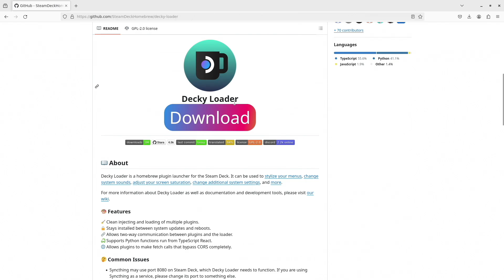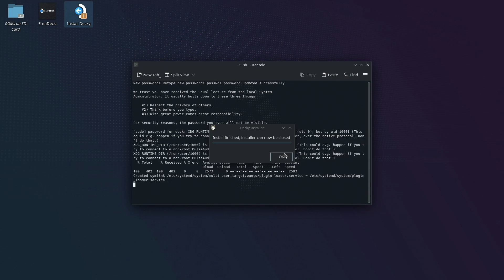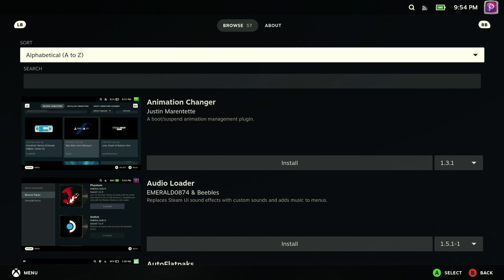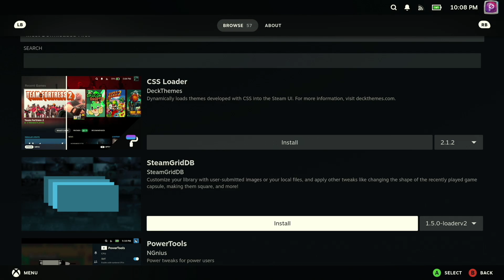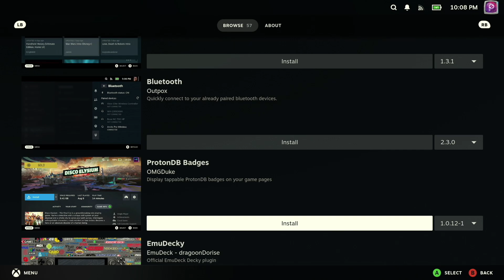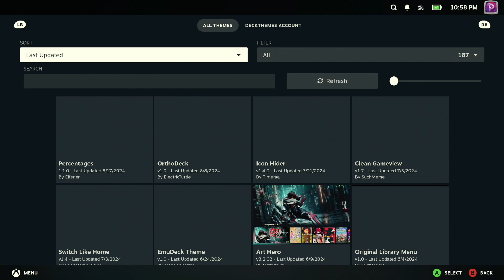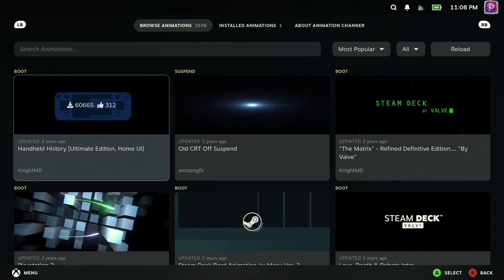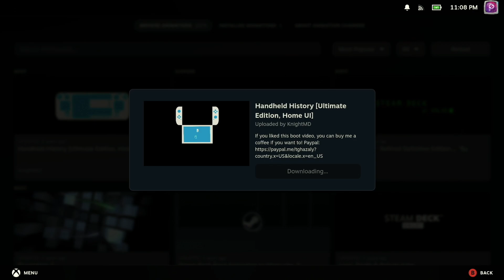How to Set Up Decky Loader on Your Steam Deck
A while back I went over some customization options that are native to the Steam Deck, but Decky Loader is a MASSIVE upgrade over that functionality. So, here's a look at how to set it up (don't worry it's fairly painless) and some of the best plugins you can add to your Steam Deck to extend its functionality and improve the experience over all.

0:00 - Intro
0:31 - Installing Decky Loader
2:02 - Accessing Decky Loader
2:30 - SteamGridDB for Easier Game Art Customization
3:55 - ProtonDB for Improved Game Compatibility Info
5:24 - CSSLoader for Improving Your Interface
6:00 - Animation Changer for, Well, Animation Changes
7:24 - Outro and Upcoming

Stand Base
Anker USB C Hub
Wireless RGB Mouse
Viture Pro XR Glasses
Logitech K380 Keyboard
SanDisk Ultra 256GB Micro SD
8BitDo Ultimate Wireless Controller
ARZOPA G1 Portable Gaming Monitor
Anker 737 Power Bank with 87W Delivery
USB-C LED Display 100W Fast Charge Cable
Updated Anker 737 Power Bank with 140W Delivery